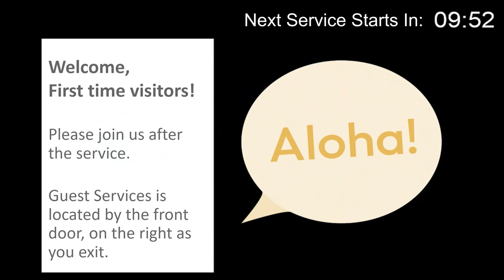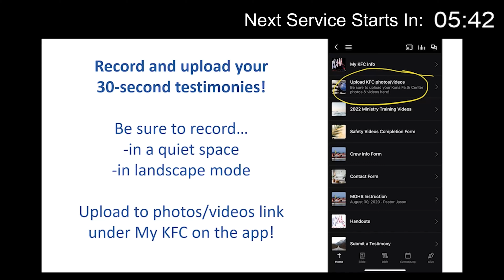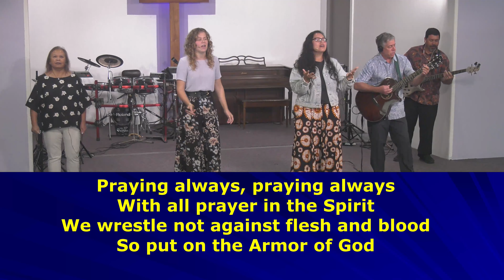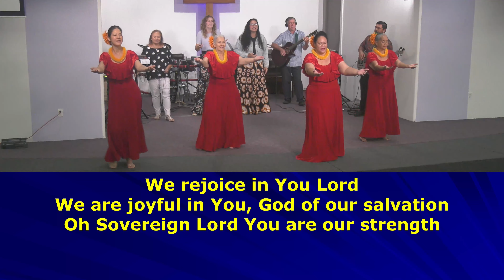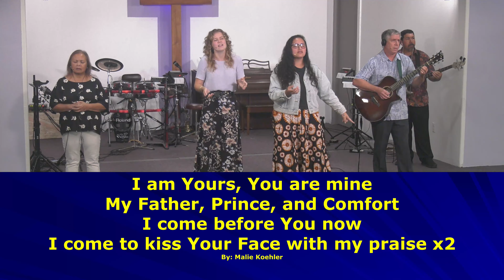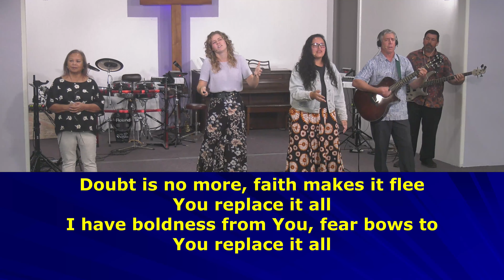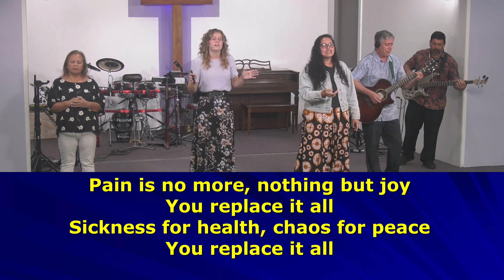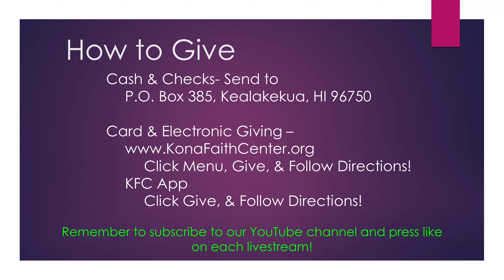Sunday January 22nd, 2023 Service